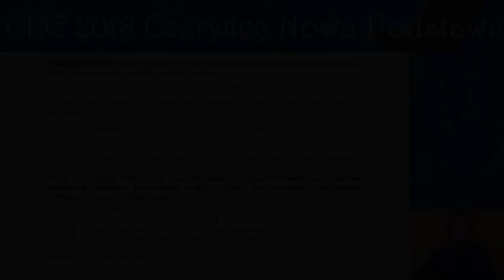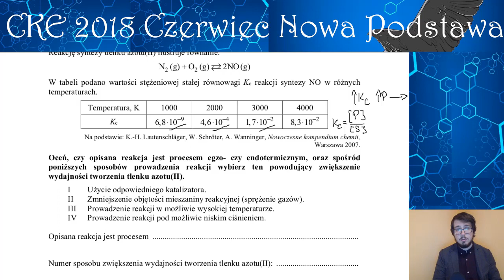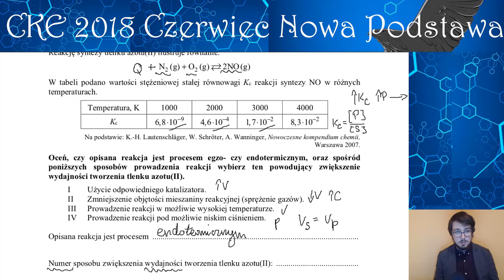PRZEKORA - WPŁYW NA STAŁĄ RÓWNOWAGI - Matura Chemia CKE 2018 Czerwiec - Zadanie 10 (Podstawa 2015)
Zadanie: Reakcję syntezy tlenku azotu(II) ilustruje równanie: N2 (g) + O2 (g) = 2NO(g) (...) Oceń, czy opisana reakcja jest procesem egzo- czy endotermicznym, oraz spośród poniższych sposobów prowadzenia reakcji wybierz ten powodujący zwiększenie wydajności tworzenia tlenku azotu(II). (...)